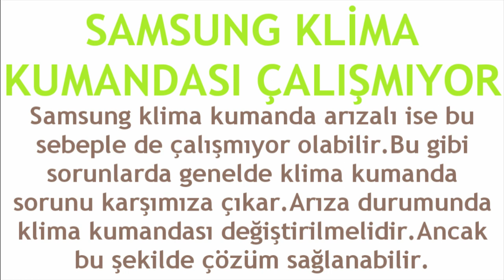Samsung Klima Kumandası Çalışmıyor Sorunu Çözümü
Merhabalar bu videomuzda sizlerle birlikte samsung klima kumandası çalışmıyor sorunu çözümü nasıl yapılır sorusuna yanıt vermeye çalışıyoruz.İyi Seyirler Dilerim.

samsung klima kumanda çalışmıyor
samsung klima kumanda tamir etme
samsung klima kumanda nasıl tamir edilir